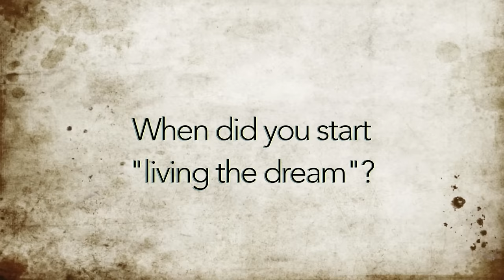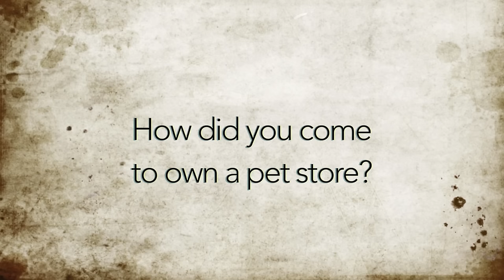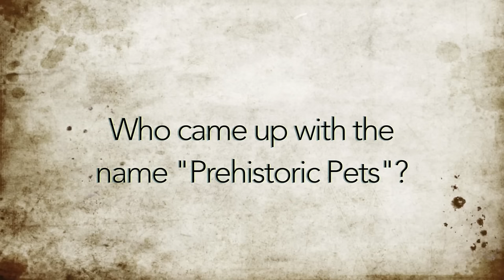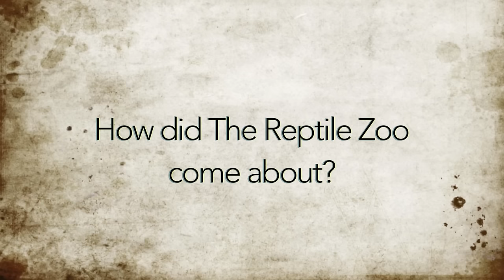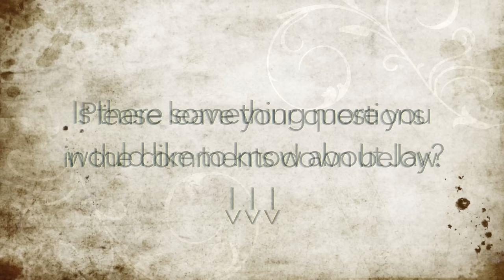A Prehistoric Tail of Passion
Video Credit Brian Kusko @TripleBTV

The goal of the Prehistoric Pets channel is to encourage and train the community on the proper care and keeping of reptiles as pets. We focus on the education of reptiles so owners and hobbyists alike can foster an enjoyable experience and optimum animal health.